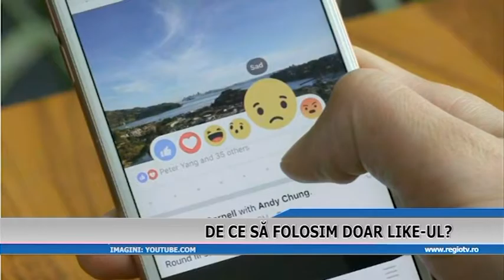DE CE SA FOLOSIM DOAR LIKE UL